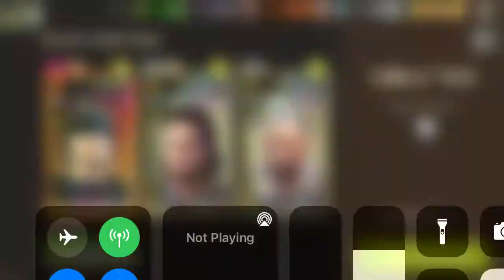NML - 42.1 Cable Ties